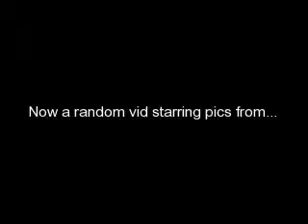Halo 3 funny pics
I decided to do another random pics vid but of halo 3